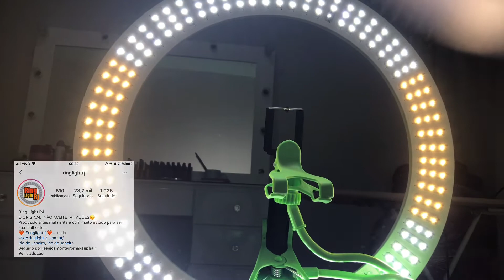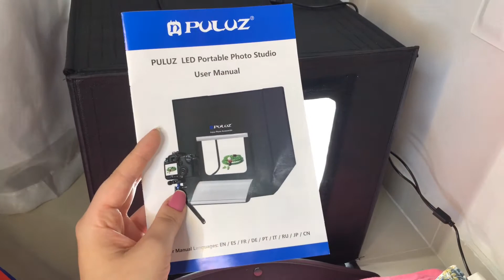QUAIS EQUIPAMENTOS COMPRAR PARA GRAVAR VÍDEOS | TUDO SOBRE: ring light, câmera, tripé ...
Investir em equipamentos de qualidade faz toda a diferença nos seus vídeos, a iluminação é outra, as coisas ficam mais práticas.